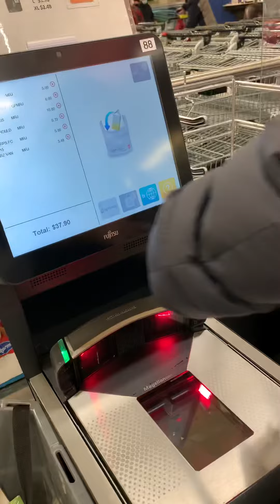Self service grocery @ superstore